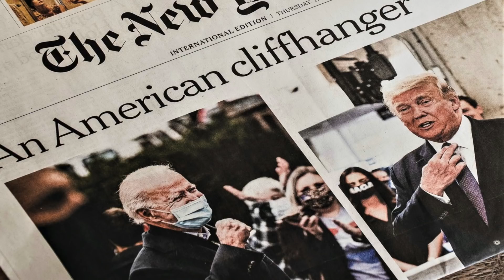"Something Is Happening" A CCC Christmas Production | Christian Cultural Center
"Something Is Happening" is the sequel to "Come Home", our annual Christmas Production.
Text: Text “CCCINFO” to 77977